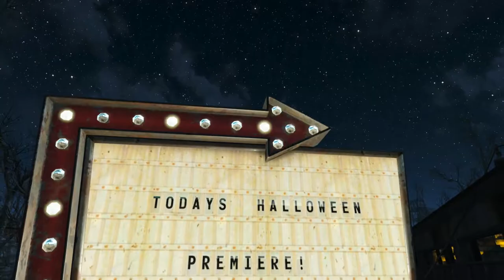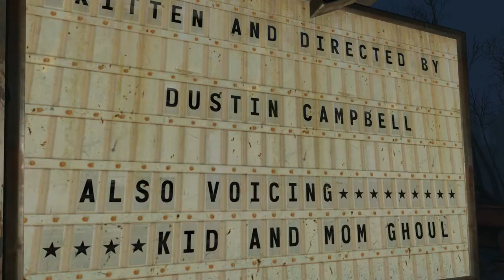Friday the 13th Parody【Fallout 4 Machinima】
What happens when a group of morally gray teens get together? Usually they die (especially when a title like "Friday the 13th" is emblazoned across their movie).  This might be one of those cases, but you'll have to watch and find out. The hero of our story dubbed "Kevin Bacon," is a family man. However one fateful night tests the mettle of his dedication to stay sane.

We own none of the music played in the video.

Welcome to Bro Poe Souls, a fantastic little channel where your Disney dreams come true...Nah it's a channel shared by two best friends who love video games.

Cheers!!!